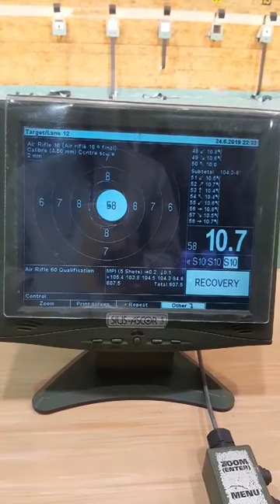10m air rifle shooter💥best series💥🕶